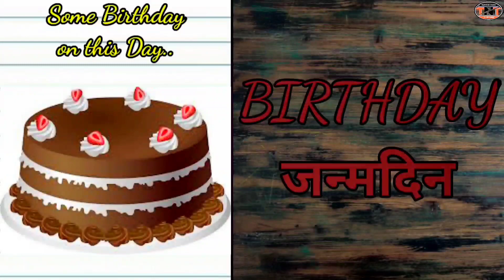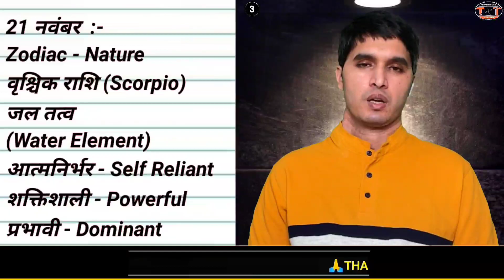History of 21 November # Birthday # Zodiac # GK # Team Nation Tamasha # इतिहास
Hello Dear,
👉In this video we will know about History of 21st November and famous Birthday on this day, know Zodiac, Nature and Element also.
🙏जय गुरुदेव !!

धन्यवाद

Thanks
Special Thanks :-👇
Images Credit :-